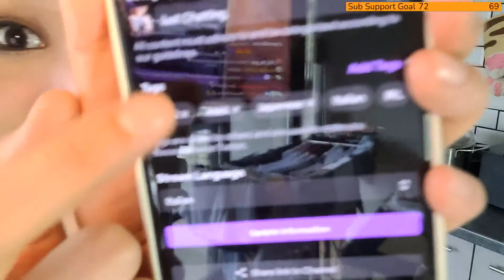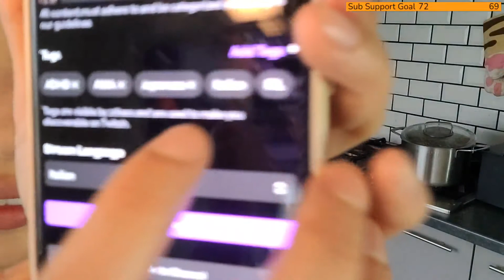Meowko Stream 2021 - 07 - 30 (6/6)